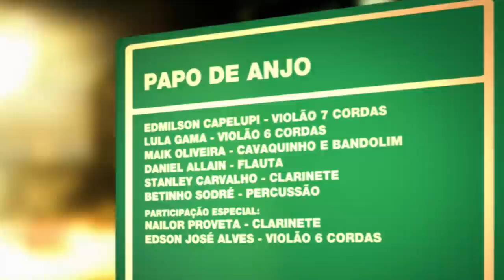Papo de Anjo | Programa Instrumental Sesc Brasil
O projeto "Sarambeque - 150 anos de Nazareth” traz uma homenagem a um dos raros compositores que transita nas duas vertentes da música erudita e popular: Ernesto Nazareth. Após uma pesquisa de mais de 200 composições, o grupo apresenta 14 obras selecionadas e conhecidas do grande público como “Odeon" e "Bambino”, além de obras que não foram gravadas por grupos instrumentais como “Dor Secreta”, “O Alvorecer”, entre outras.

Ficha técnica:
EDMILSON CAPELUPI

MAIK OLIVEIRA
cavaquinho e bandolim

DANIEL ALLAIN
flauta

STANLEY CARVALHO
clarinete

BETINHO SODRÉ
percussão

Participação Especial:
NAILOR PROVETA
clarinete

Produção:
FÁTIMA CARVALHEIRO

CANAL I
Direção Geral
MAX ALVIM

MARCELO AMIKY

IGOR DELION

Narração
PATRICIA PALUMBO

Textos
ALEXANDRE HANDFEST

PATRI SALGADO

DENISE MARTINS

BRUNA PACHECO

LENA LIMA

Cinegrafista
ALDO RIBEIRO

REGINALDO SILVA

PIU DIP

Pós Produção
PATRI SALGADO

CINELOC

Coordenação
WILLIAM RICARDO

FABIO MARDEGAN

Cinegrafistas
DIEGO KARMAN
DIÓGENES MOREIRA

MURILO NEVES
RAFAEL CHARELLI

SESC

SESC CONSOLAÇÃO

FELIPE MANCEBO

ZACARIAS CARVALHO

Gerente Adjunta
KELLY ADRIANO

RICARDO TACIOLI
SONOE ONO

SESCTV

Produção
TATIANA GARCIA

Programação
FERNANDA FAVA
SIDÊNIA FREIRE
SILVIA GARCIA

REGINA GAMBINI

IVAN GIANNINI